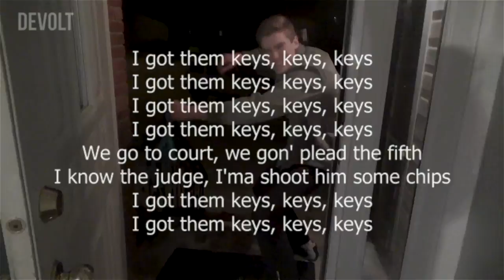Exploring A Live CrackHouse! (Detroits Worst)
1 like= 1 Bag of Cookies

Thanks for everything!